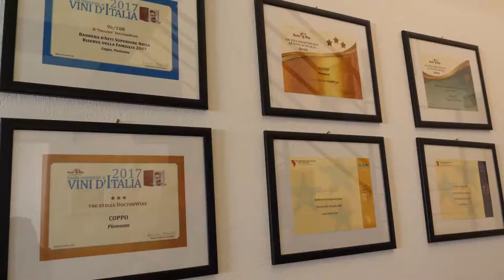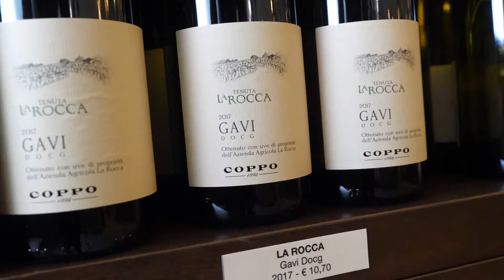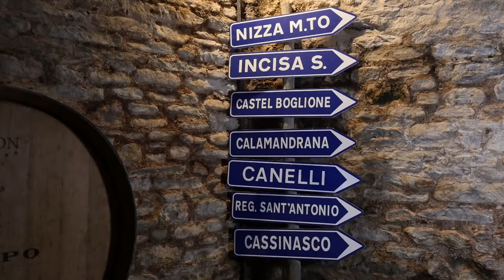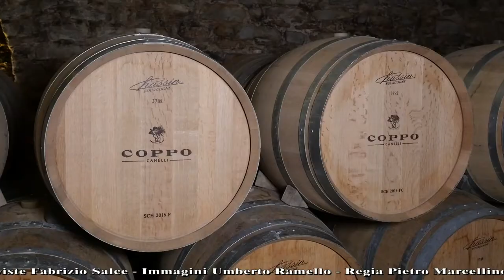GUSTO channel: Paesaggi di Gusto - Cantine Coppo Canelli (AT)